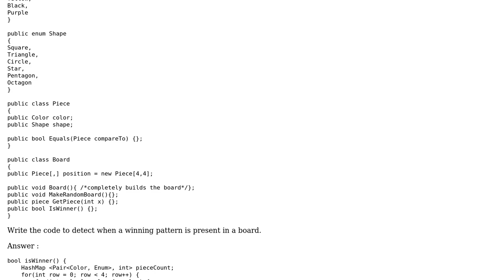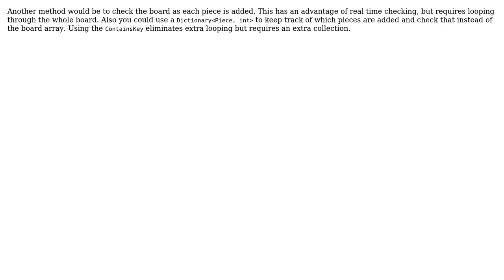Winning Pattern Detection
With thanks & praise to God, and with thanks to the many people who have made this project possible! | Content (except music & images) licensed under CC BY-SA | Music | Images & others | With thanks to user user2480288 user James Khoury , and the Stack Exchange Network Trademarks are property of their respective owners. You are responsible for your own actions.